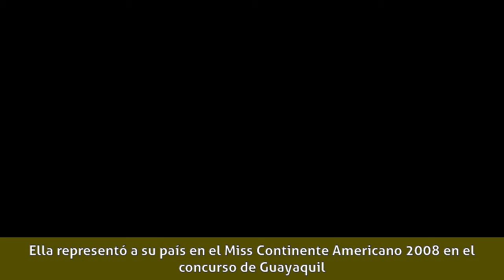Andrea Matthies - Vida profesional